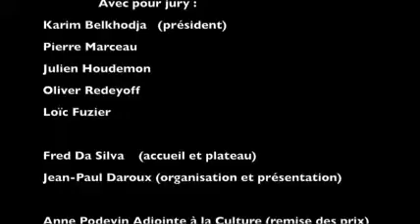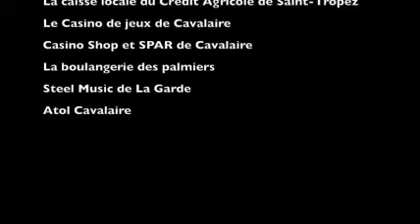ROCKAVALAIRE 2017 YOUTUBE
Tremplin rock 13 édition